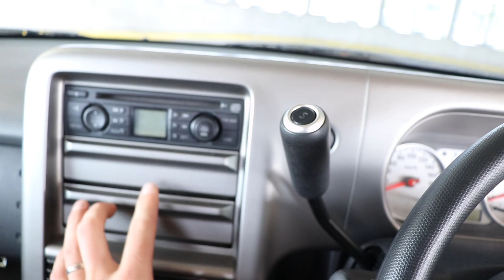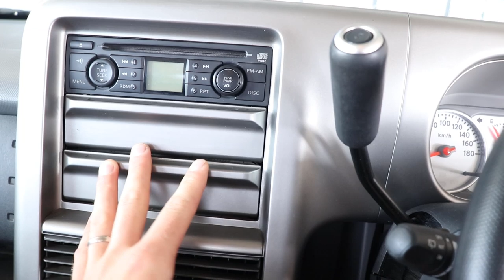Testissä - Nissan Cube Z11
Kauan toivottu Nissan Cube nyt esittelyssä!